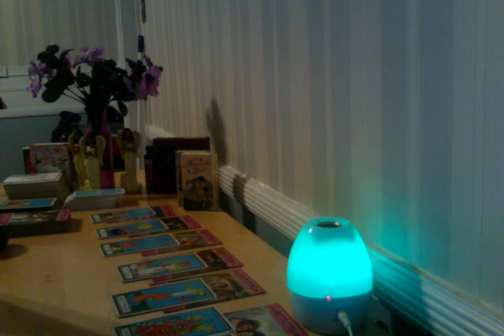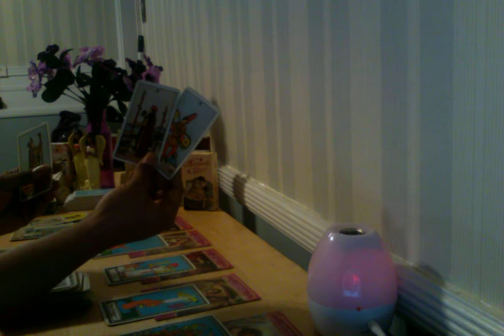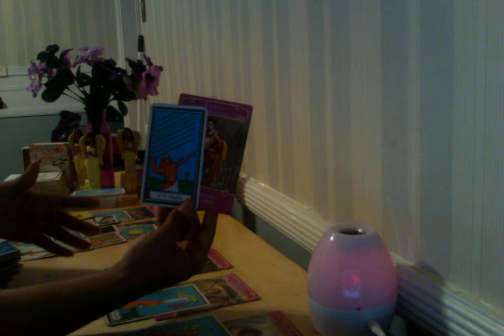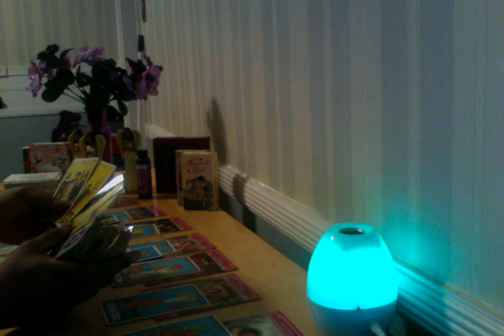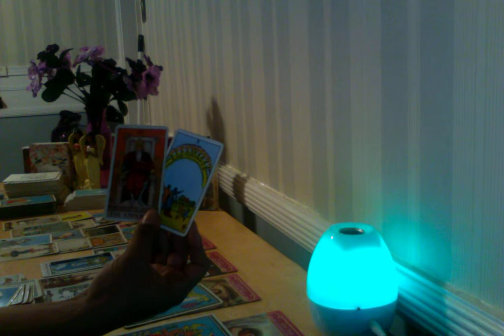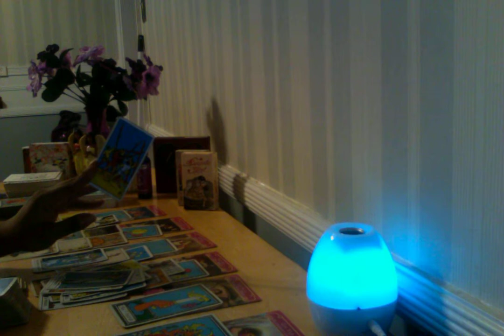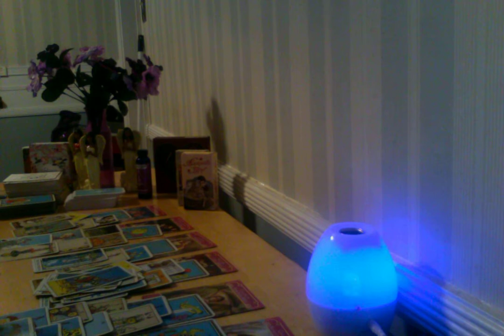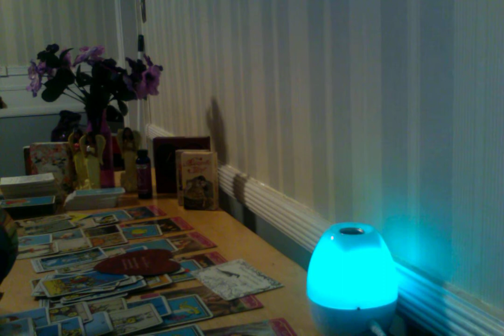GEMINI THIRD PARTY SITUATION💛DM IS A MACK DADDY 4 REAL 💛TAROT CARD READING***TIMELESS💛